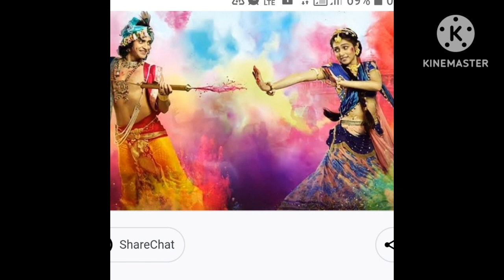रंगपंचमी रंग रंगपंचमी महत्व#colours#वसंतपंचमी